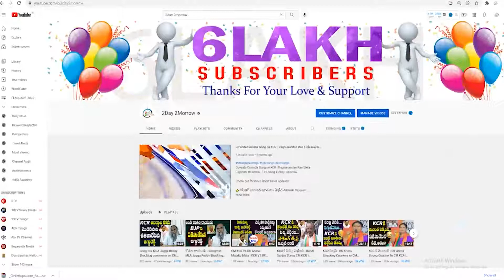మోడీ వస్తుంటే ఎదురెళ్లి అడిగే దమ్ము లేదా..? | YS Sharmila Sensational Comments CM KCR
మోడీ వస్తుంటే ఎదురెళ్లి అడిగే దమ్ము లేదా..? | YS Sharmila Sensational Comments CM KCR 2day2morrow Instagram